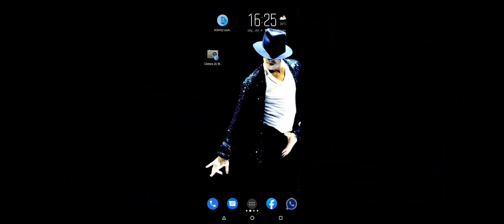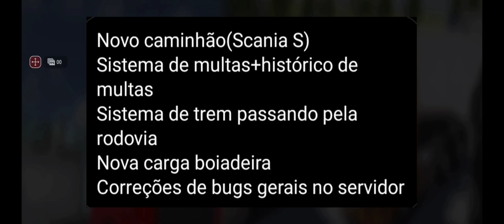😍SAIU ATUALlZACAO DO JOGO DE CAMINHÃO ONLINE 🇧🇷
▬▬▬▬▬▬▬▬▬ஜ۩۞۩ஜ▬▬▬▬▬▬▬▬
 ▓▓▓▒▒▒░░░ NISSU GAMER ░░░▒▒▒▓▓▓

➠Eae seus félas mais um video da atualizacao do Rotas do Brasil online, tah top...

🔥: Nissu Gamer

00:00 DEIXA O LIKE!
01:00 EH UM MUSSEGO EH?
05:00 INSCREVA-SE